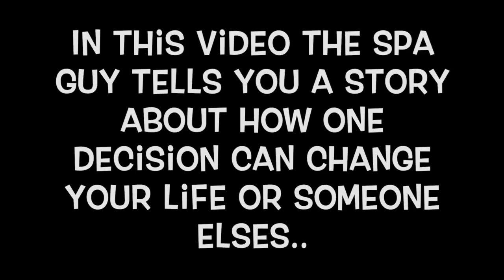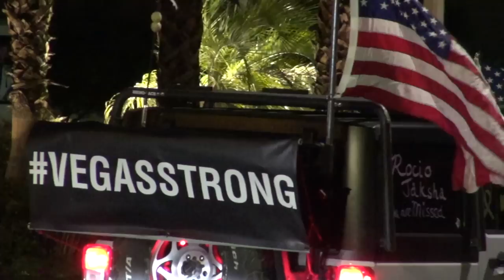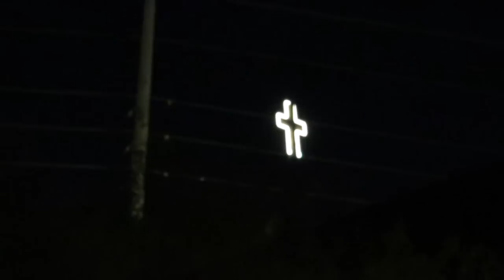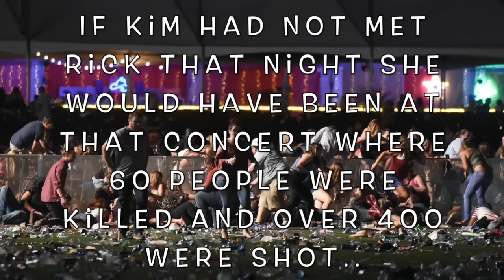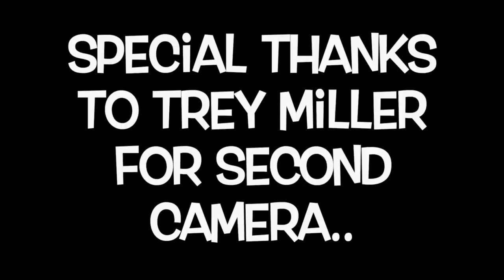Elvis Las Vegas Wedding Dick Grob Best Man Route 91 Harvest Shooting Miracle October 1st The Spa Guy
In this video my friend Rick and Kim Crofts got married on October 1st 2019 a Tuesday night in Las Vegas in the Little Chapel of the West that Elvis and Ann Margaret were married in Viva Las Vegas and Elvis' head of Security Dick Grob was the Best Man..